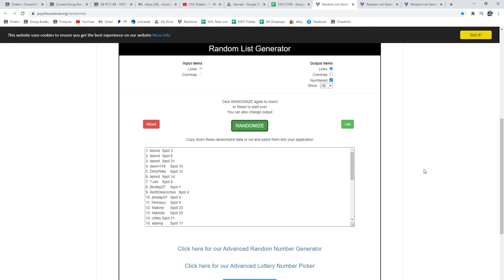Multi Randoms - C&C GB #13,168